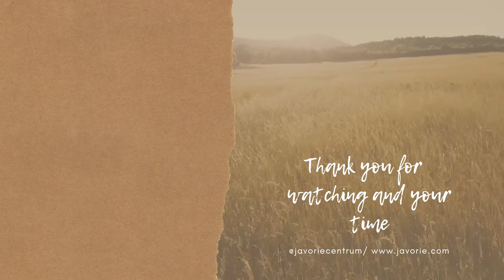Hannes Huber I Pain and meditation / bolesť a meditácia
V lete 2021 sa na Javorí uskutočnil meditačný kurz s Hannesom Huberom. Prinášame Vám z neho niekoľko dhammatalkov na zaujímave témy ako aj riadené meditácie.
Hannes Huber je meditačný učiteľ z Rakúska z dlhodobou praxou. Viac informácií o sa dozviete na
Ak Vás prednáška zaujala a chcete viac takéhoto obsahu. Môžete nás podporiť návštevou nášho centra alebo formou finančného daru pre naše občianske združenie SATI Slovensko. Ako na to sa dozviete na našom webe

In the summer of 2021, a meditation course with Hannes Huber took place in Javorie. We bring you several dhammatalks on interesting topics as well as guided meditations.
Hannes Huber is a meditation teacher from Austria with a long experience.
If you are interested in the lecture and want more such content.